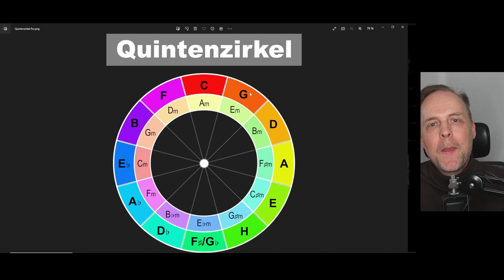Improvisieren mit dem Quintenzirkel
Dieses Video ist dem 88. Geburtstag meines Vaters gewidmet. Ich erkläre ihm und Dir darin, wie Du mit dem Quintenzirkel problemlos die Bluestonleiter für jede Tonart findest.